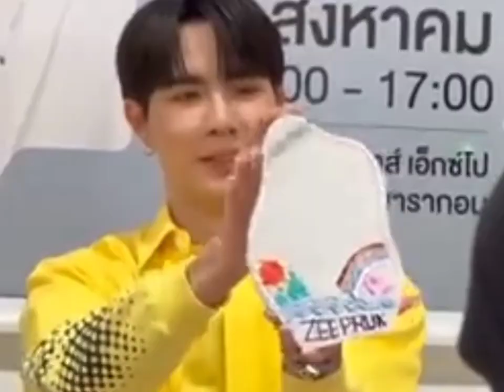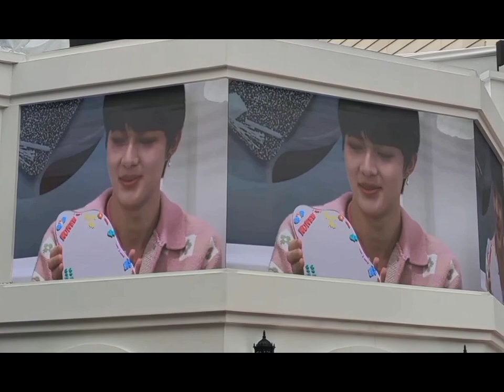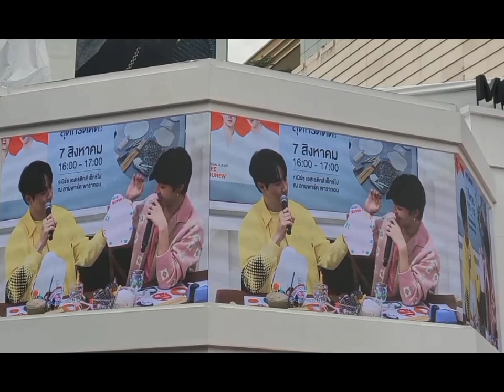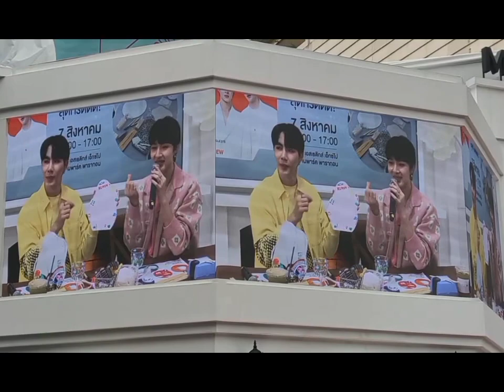ZeeNunew at MERZAESTHERICS They Enjoying the Activity together Yesterday ❤️🥰❤️